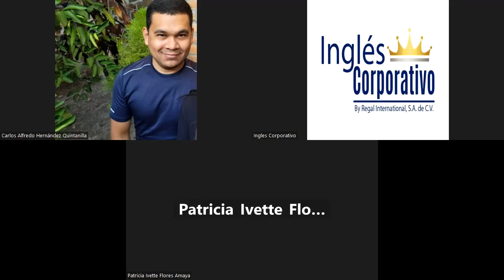SESION 5 - 06 -06- 2023 -PI1-01-8-9-PM-05-23 -MEDINA - CONVERSATION PART 2